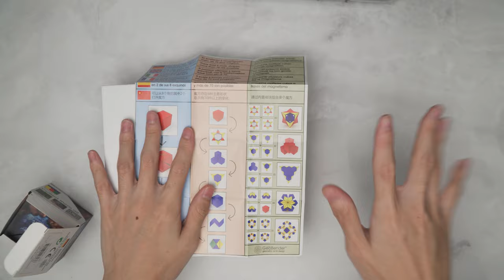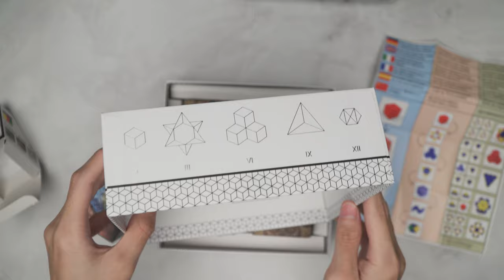RUBIK PALING ANEH! - GeoBender Transforming Cube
Link Pembelian GeoBender Transforming Cube